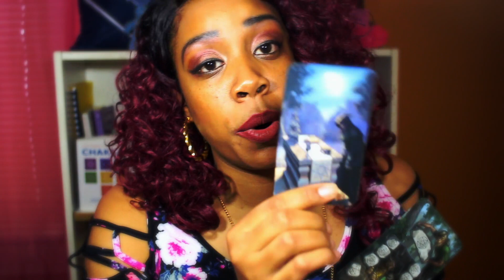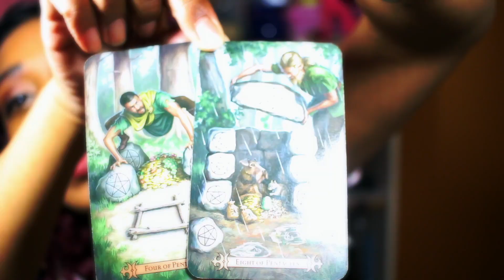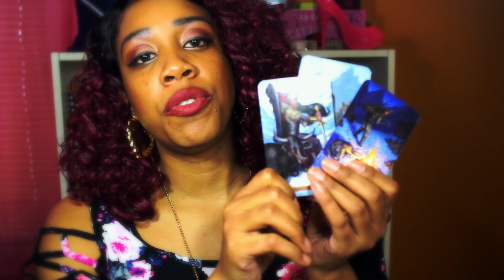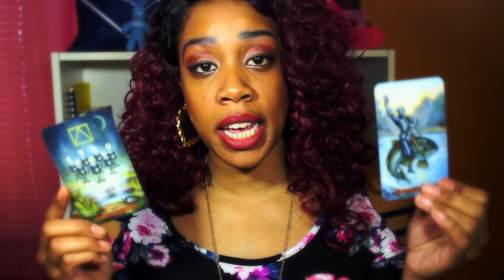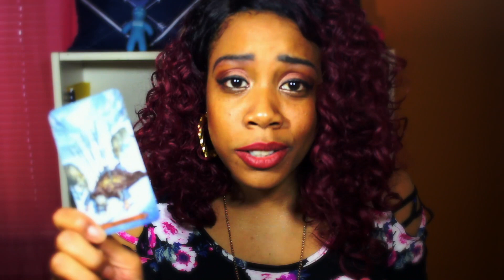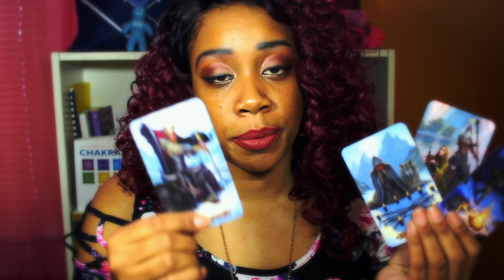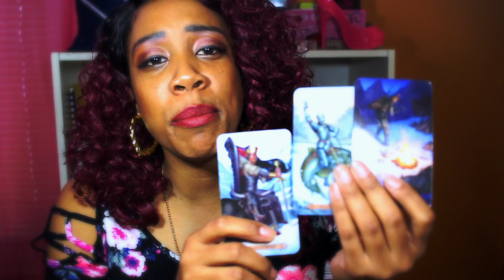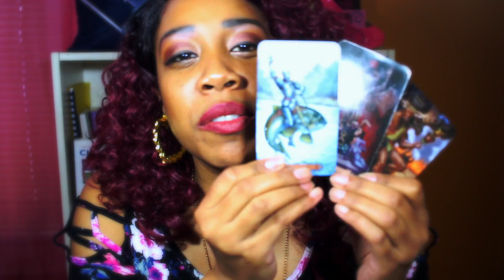Cancer~WERE THEY THERE DURING YOUR STRUGGLE??? March 2019 Tarot Reading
Please accept my deepest love for not getting your guys February reading out. As a fellow Cancer please know I would never purposely leave you guys out. The energies were just too strong and I needed the rest. However you will be getting another reading this month! Love you guys!!!

10 Minute Video Reading (1 question). $20
20 Minute video Reading (3 questions). $40

*All video readings are pre-recorded and shared via a private link.
Once you have submitted your question(s), I will send you a PayPal invoice. Readings are sent within 72 hours after invoice is paid. Thank you for trusting me and my guides to give you insight into your concerns.

If you enjoy the vibes of this channel and want to show your support through a donation, you can do so at:

These tarot readings are based on present time and energy. One single incident can change the outcome of what is shown. In no way should you use tarot over your own discernment. Water Star Vibes holds no legal responsibility for decisions made based off of any reading.